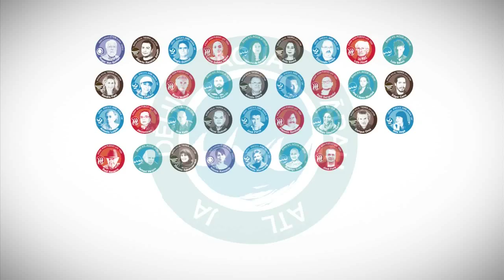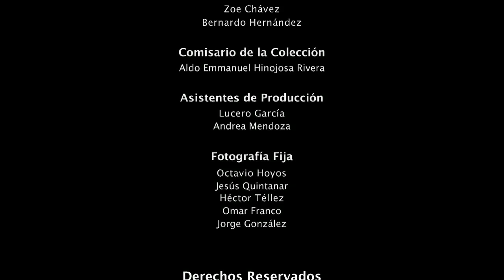Cassandra de Santiago en el Mural del Milenio con Avelina Lésper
“Cada instante de la vida es como una gota de Agua”.